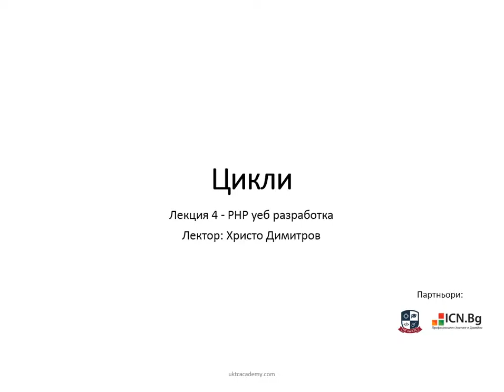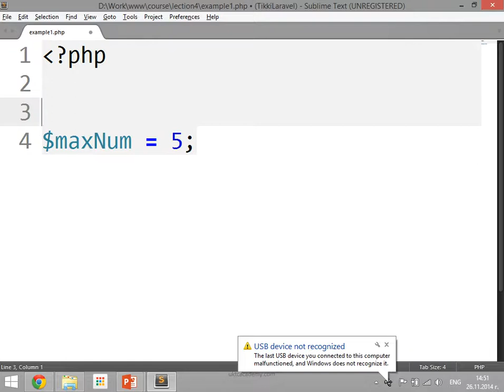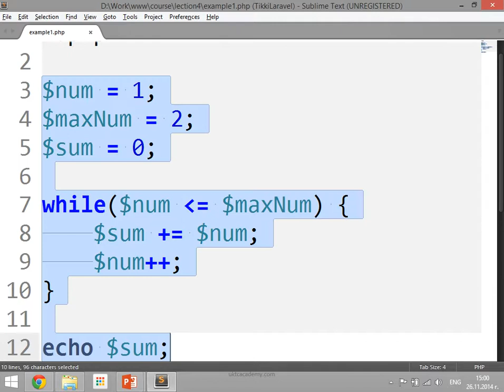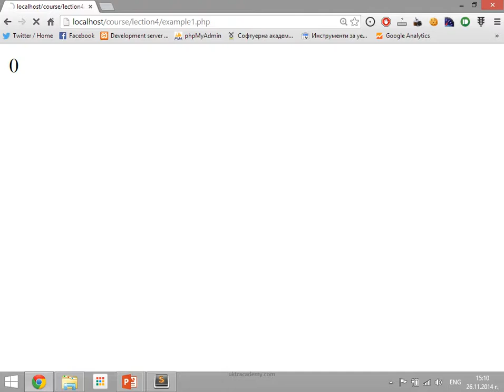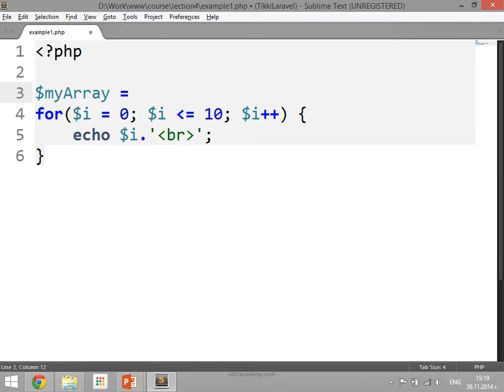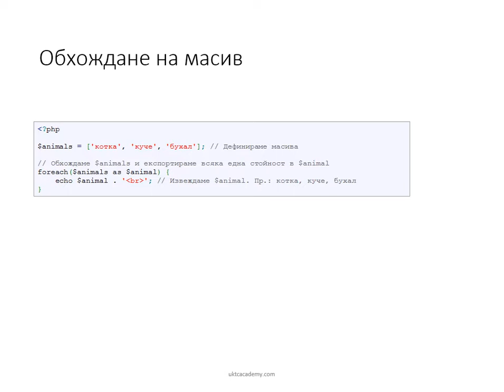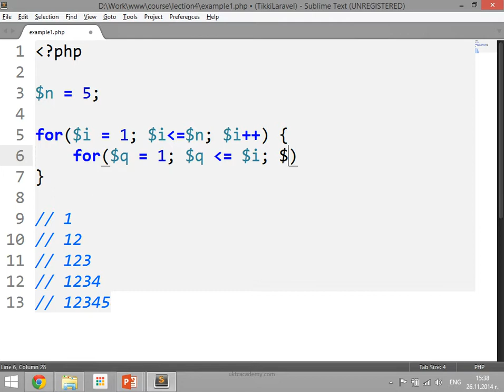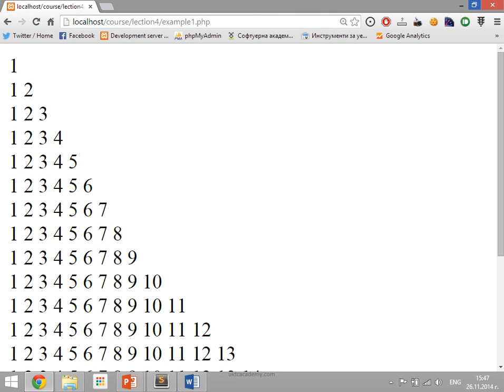04. Цикли - Група C - Курс по PHP уеб разработка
Курс по PHP уеб разработка. За допълнителна информация и материали